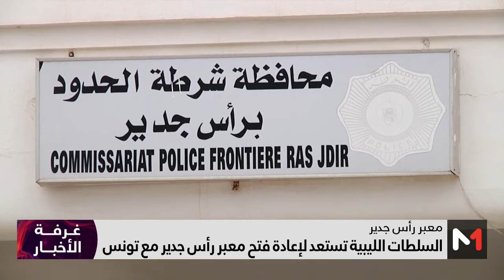السلطات الليبية تستعد لإعادة فتح معبر رأس جدير مع تونس